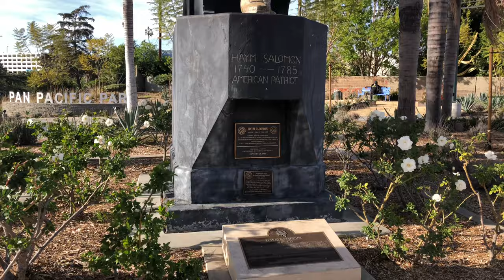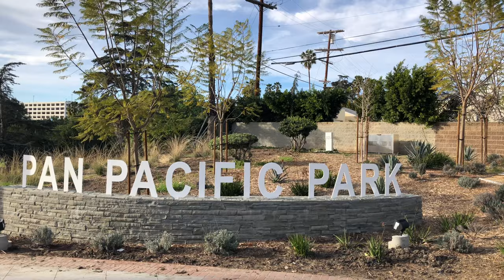Pan Pacific Park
Address
7600 Beverly Blvd
Los Angeles CA-90036
USA